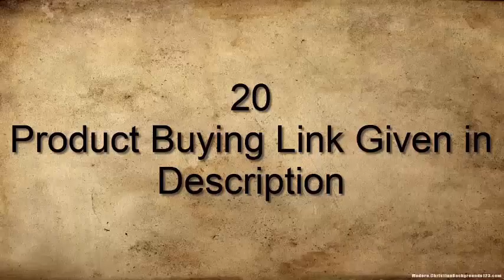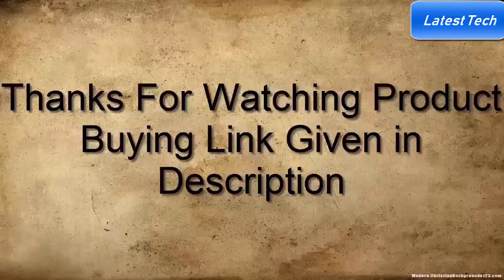Top 8 New Best Citizen Watches To Buy in 2020